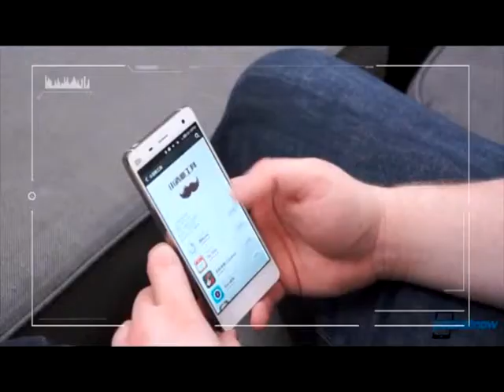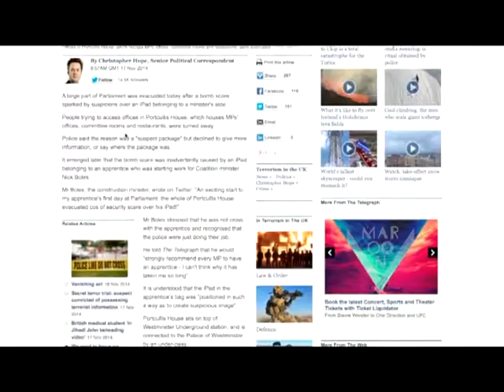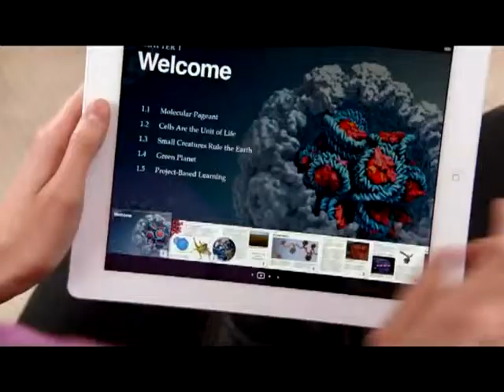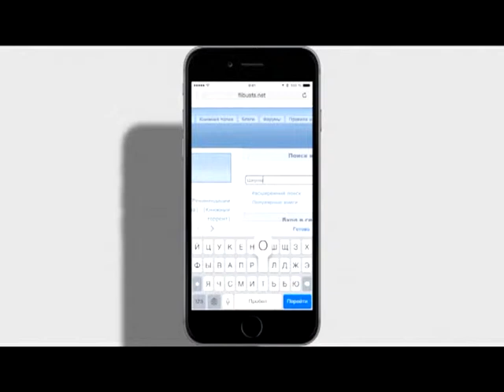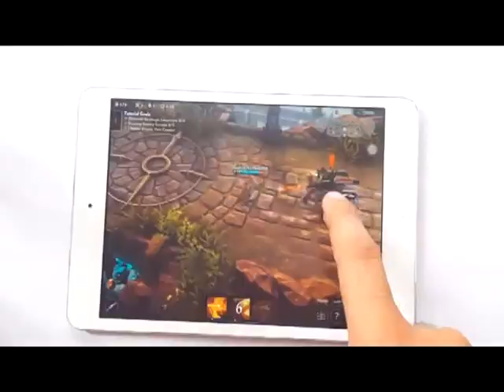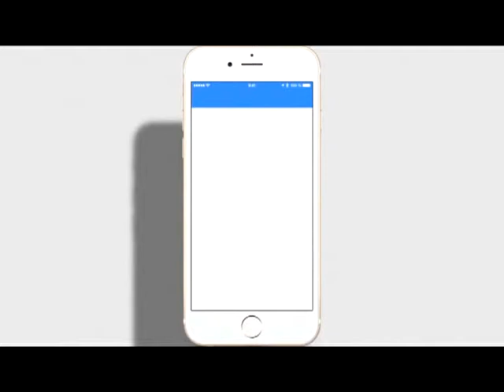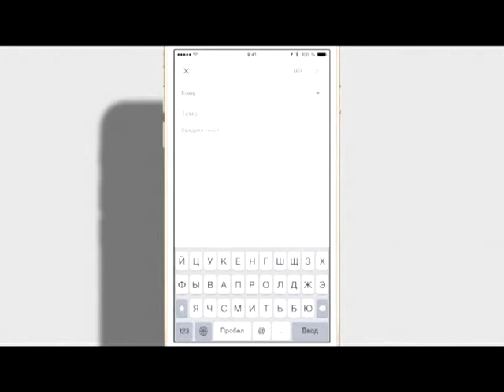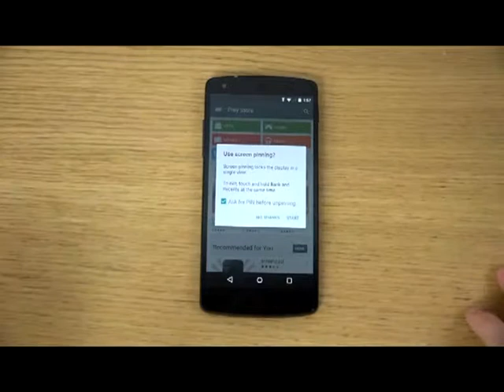Hi tech News 21.11.14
Intel Mica – роскошный конкурент Apple Watch, iPad стал причиной эвакуации британского парламента, Xiaomi Mi5 засветился на шпионских снимках, а также обзор мобильной игры «Vainglory» и программы «Inbox». Подробный рассказ о том, как читать книги на iOS-девайсах, а также обзор Android 5.0 Lollipop.